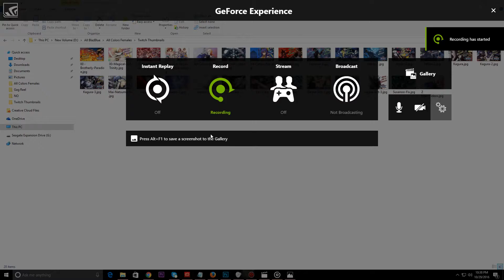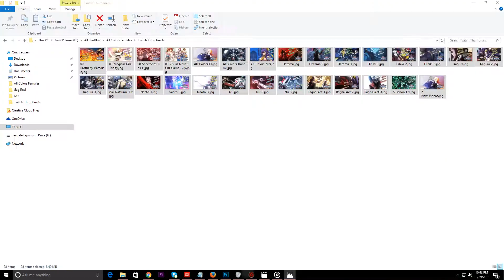BlazBlue: Central Fiction - All Gag Reels + Arcade (Update 1)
Support by following and pressing Like on (Facebook)

Blazblue CT- "Love So Blue" ENGLISH